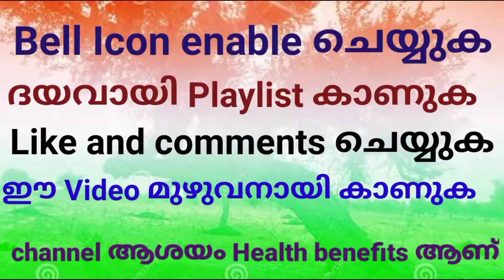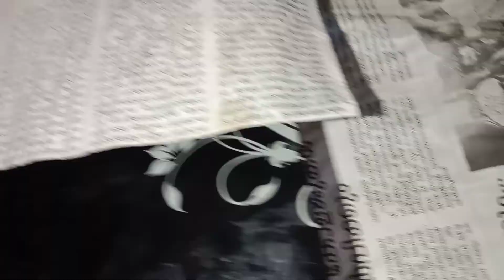watermelon seeds Boiled water Benefits of drinking#Etips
Namasthe ji Etips ലേക്ക് Welcome

health benefit of- leaf -fruit_ juice -water vegetables- medicinal plants _
ottamoolikal _ beauty tips ഈ എഴുതിയ Video  Topic ഇഷ്ടമാവുകയാണേങ്കിൽ
മറക്കരുത്

ആഹാരമായിരിക്കട്ടെ നിങ്ങളുടെ ഔഷധം - ഔഷധം നിങ്ങളുടെ ആഹാരവും

place Kottayam  palai
Thanks

ചേരാൻ വരിക

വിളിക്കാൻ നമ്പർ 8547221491